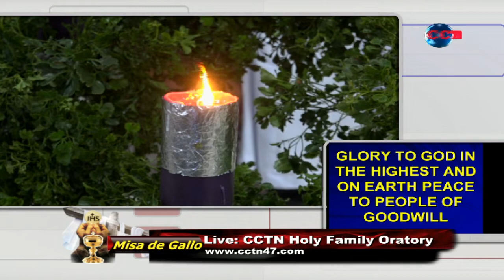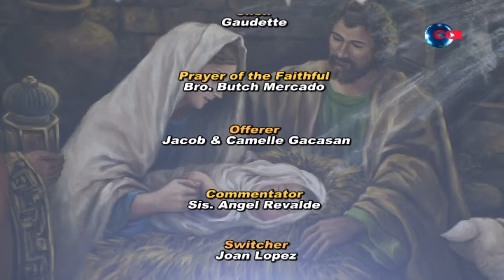MISA DE GALLO DECEMBER 23, 2018 His Excellency Most Rev. Jose S. Palma, D.D. Archbishop of Cebu